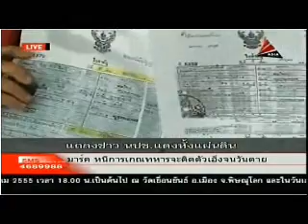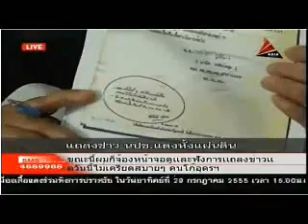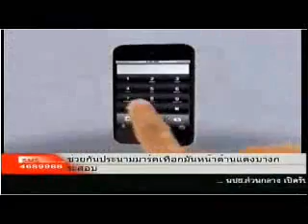นปช.แถลงข่าว27ก.ค.55